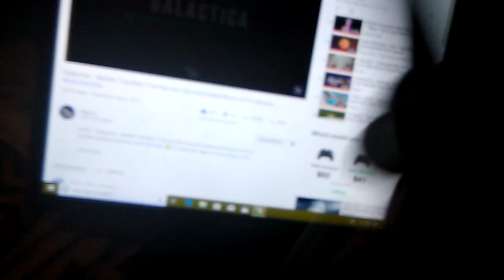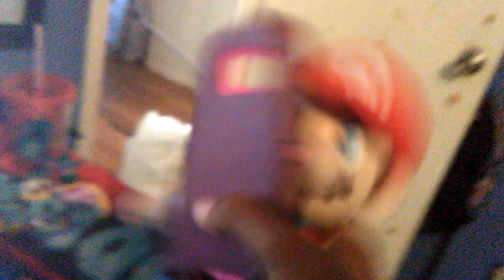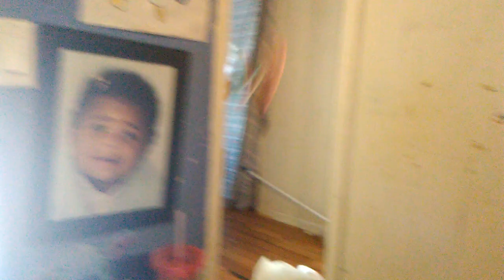Mario's girl problem